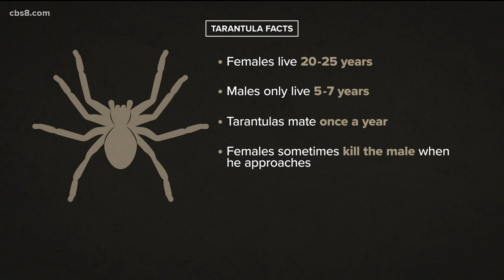Earth 8: Tarantulas on the move in San Diego County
You may or may not know, but tarantulas are part of San Diego and they are on the move. Why? Because males are looking for females to mate with, but in typical male fashion, some are a little lost. News 8's Shawn Styles explains in this Earth 8 report.